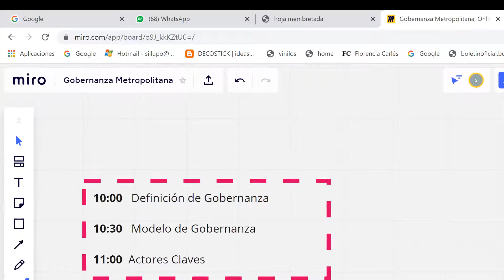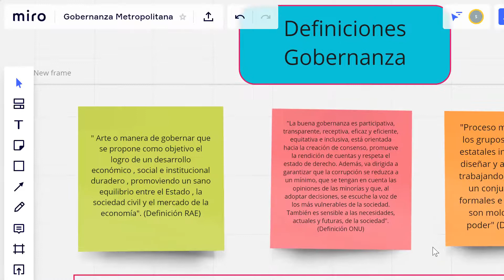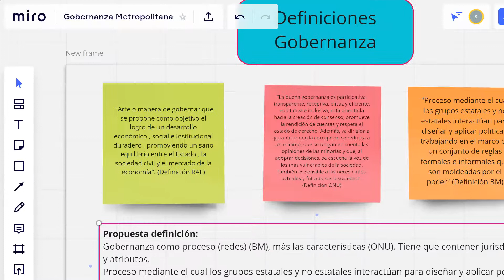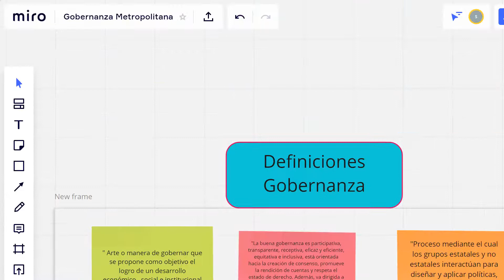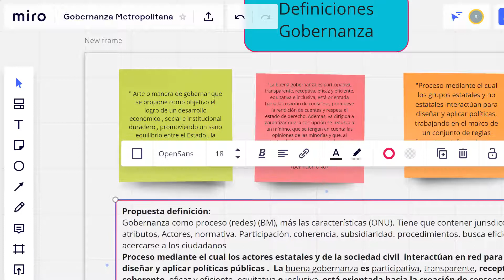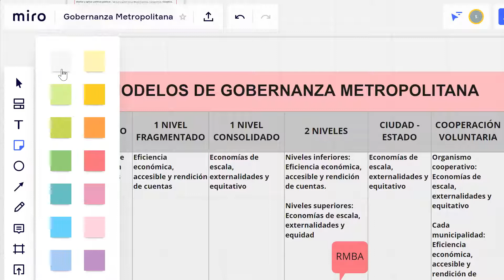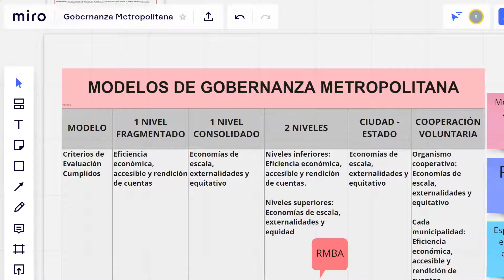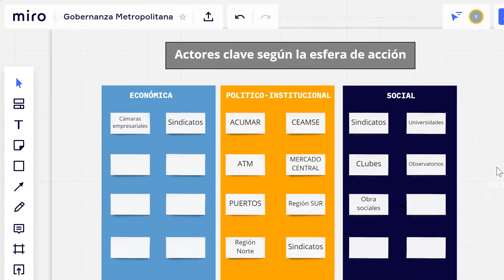Sala Gobernanza 02/10/2020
6º Taller Interdimensiones del Plan Estratégico Participativo para el Desarrollo Económico y la Innovación Social BA 2035. Modalidad Virtual, 02/10/2020.